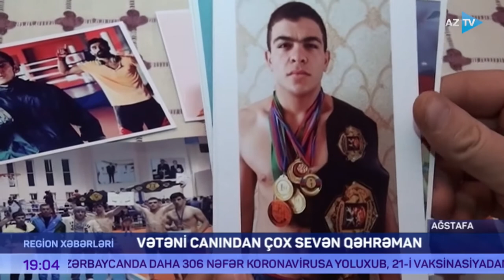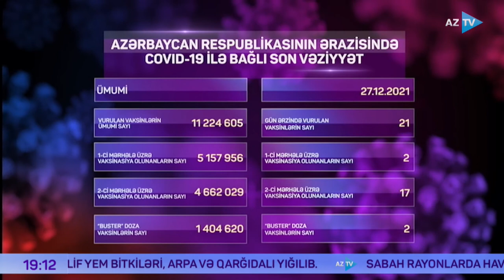Region xəbərləri | 27.12.2021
"AZTV XƏBƏR" proqramı hər gün 13 dəfə - 08:00, 09:00, 10:00, 12:00, 14:00, 16:00, 16:30 (Mədəniyyət), 18:00 (rus dilində), 19:00 (Region), 19:30 (İqtisadiyyat), 20:00, 00:00, 02:00 (ingilis dilində) efirə çıxır. İnformasiya proqramları Baş Studiyasının hazırladığı xəbər buraxılışlarının əsas məqsədi ölkədə və ölkə hüdudlarından kənarda baş verənləri tamaşaçılara operativ şəkildə çatdırmaqdan ibarətdir. Buraxılışlar əsasən Mümtaz Xəlilzadə, Dilarə Səlim, Samirə Mustafayeva, Tural Məmmədli, Lalə Məmmədova, Alidə Mustafayeva, Könül Məmmədova, Natəvan Babayeva, Röya Bənənyarlı, Kazım Quliyev, Əfsanə Mehdiyeva kimi tanınmış aparıcılar tərəfindən tamaşaçılara çatdırılır. Ölkədə baş verən ən əsas xəbərlər, Azərbaycan Respublikasının Prezidenti İlham Əliyevin imzaladığı sərəncam və fərmanlar, Prezidentin ölkədaxili və xarici səfərləri proqramın əsasını təşkil edir. Proqramda digər ölkəəhəmiyyətli və xarici xəbərlərlə yanaşı, operativliyi sürətləndirmək məqsədilə iqtisadiyyat xəbərləri, region xəbərləri, mədəniyyət xəbərləri, idman xəbərləri üçün də müəyyən vaxt ayrılıb. Ölkədə yaşayan rusdilli və ingilisdilli tamaşaçıları nəzərə alan xəbər hazırlayıcıları hər gün müəyyən olunmuş saatlarda xəbərləri bu dillərdə də efirə yayımlayırlar. İnformasiya proqramları Baş Studiyasının dünyanın bur sıra ölkələrində müxbir postları fəaliyyət göstərir.